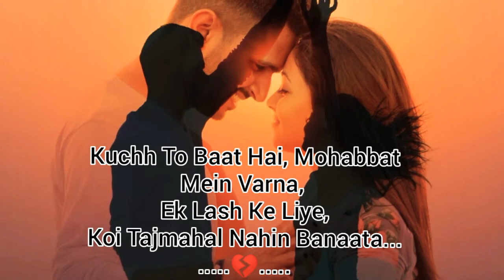Rahe Gaye He Jo Tuz Main_Mere Lamhe Lotade_Chal_Chal Ve Tu Bandeya_Hindi New Sad WhatsApp Status